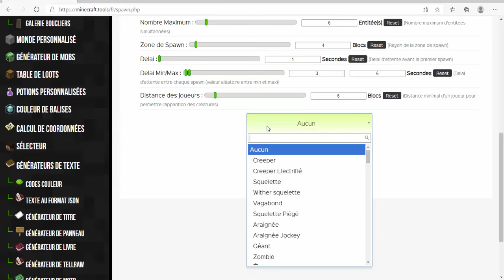SPAWNER A ITEMS MINECRAFT VANILLA | Créer un serveur de A à Z en Command Block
Yo c'est Ahyrone et on se retrouve pour une nouvelle vidéo sur  !
Tu aimes ce que je fais et cette vidéo t'as plu ? Alors :
✍️ Commente
🤳Partage
C'est simple mais tu m'aides beaucoup !

Tu veux m'aider ? Alors fait un don ou visionne des publicités pour me soutenir !

📌 Sites :
➡️AironStoneSite :
🔽 Je suis en partenariat avec Just-Heberg! 🔽

Just-Heberg est un service d'hébergement de site internet et de serveurs de jeux, vous pouvez consulter leurs offres en cliquant sur ce lien:

⏬ ⏬ Commands ⏬ ⏬

SpawnData:{id:"minecraft:item",Item:{id:"minecraft:ITEM",Count:1b},Weight:1}